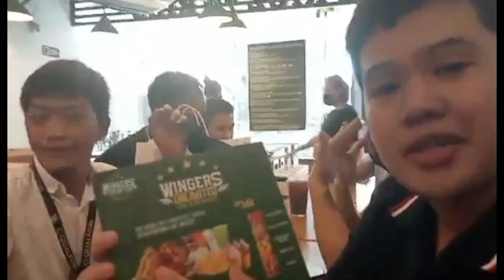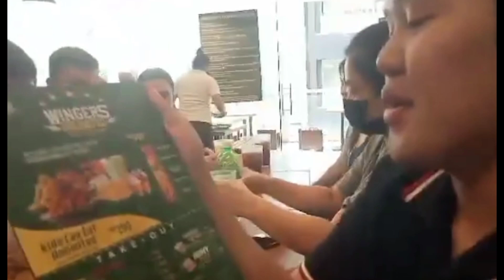TEAM BONDING + BISAYA SQUAD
Team Melanie, Team Dinner w/ special participation of The Bisaya Squad!